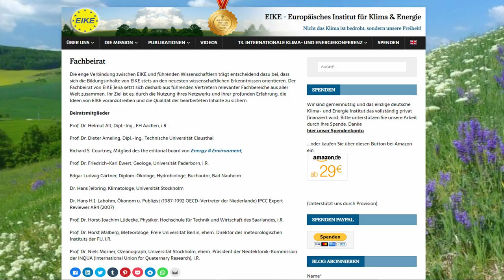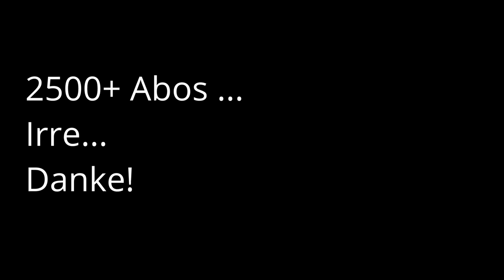Danke für 2500 Abos! Warum wir die AfD unterstützen müssen um Einfluss nehmen zu können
Nach meinem Dank an vor allem an die Leute, die meinen Kanal unterstützt haben seit er ganz klein ist, geht es darum (ab ca. 3:00) , warum ich offen die AfD unterstütze und warum das denke ich alle machen sollten, die dem politischen Kurs der Altmedien und der von ihnen geförderten Parteien CDU, SPD, Grünen, Linken und FDP etwas entgegensetzen wollen.